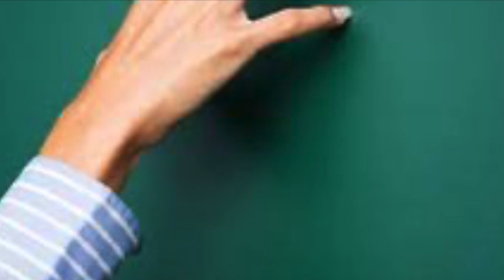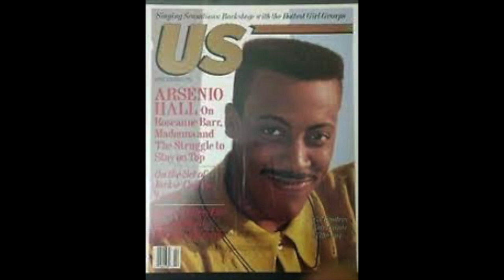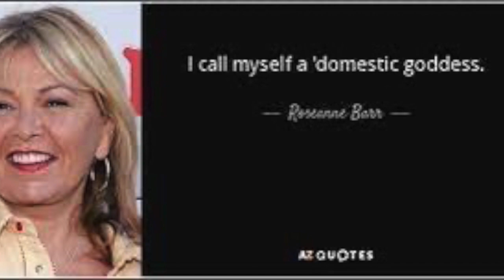Roseanne Barr -- Laugh Tracks Legends of Comedy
Meet Roseanne Barr, "Domestic Goddess" in this miniprogram. When Roseanne took the comedy world by storm in the 1980s, she really came out of left field with a self-deprecating attitude (and "chalk on fingernails" voice) that took her to the top of the sitcom and standup world.

Want more Roseanne?

Roseanne's off-camera antics cost her dearly, but she still managed to find interesting and unusual roles, such as a short stint as the "temporary Mayor" of Portland on the great show Portlandia.

Roseanne may have been a "domestic goddess" but she also had a flamethrower delivery which she unleashed when crossed. Arsenio Hall learned that lesson the hard way!

Roseanne's career really launched when Rodney Dangerfield spotted her and gave her a feature slot on his Young Comedian's special. This was much of the world's first exposure to Roseanne and she killed!